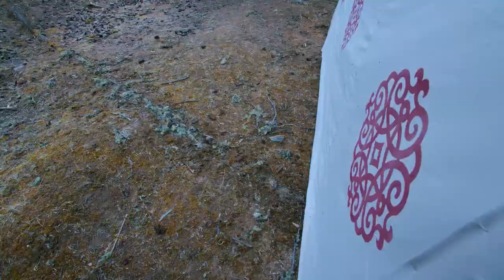【美人救英雄】星兒識破賊人的陰謀，不顧危險去救被活捉的渤王，霸氣救夫|狼殿下16-2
ep 16
【劇情簡介】由王大陆、李沁、肖战、辛芷蕾、郭书瑶、林佑威等主演。该剧讲述了奎州城郡主摘星与生长于狼群中的少年狼仔朱友文相识，错别八年后相遇，两人为爱力战天命的故事。我们是按剧情顺序剪辑的，进入沐沐小主的《狼殿下》列表，观看更多超爽片段
】我会持续剪辑中国影视剧的精彩片段，别忘了关注社区哦！《温暖的弦》《小女花不弃》《延禧攻略》《东宫》等大热剧，精彩抢先看
LS